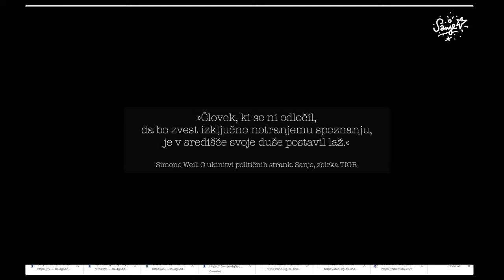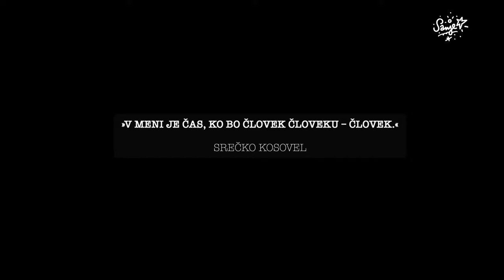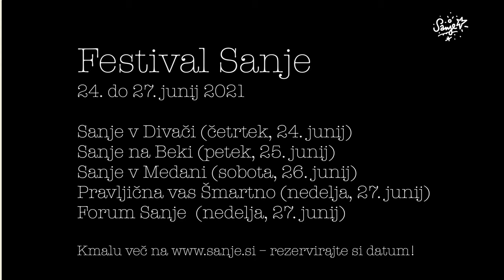Forum Sanje ob kavi | Sanje v Divači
Forum Sanje, kakor se je spontano razvil ob jutranji kavi in čaju.

Za mizo smo se znašli Jani Kovačič, Milena Mileva Blažič, Ana Pandur, Rok Zavrtanik, Andreja Udovč in Medard Kržišnik (ki je pogovor tudi posnel).  Sanje v Divači, avgust 2020

Vabljeni na Festival Sanje 2021: od četrtka, 24. junija do nedelje 27. avgusta 2021. Sanje v Divači, Sanje na Beki, Sanje v Medani.

Forum Sanje se zgodi v nedeljo, 27. junija 2021 | Sanje v Medani.

KMALU VEČ!